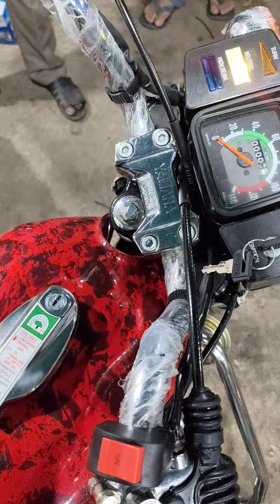YAMAHA RX100 NYA AWATAR